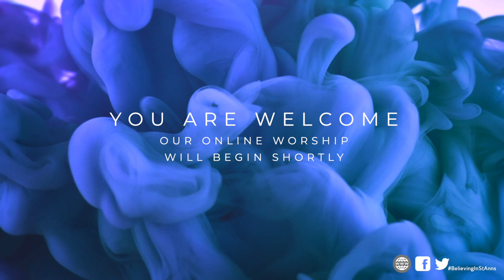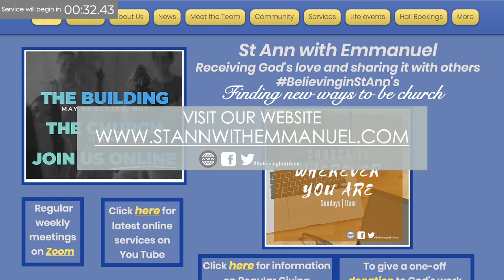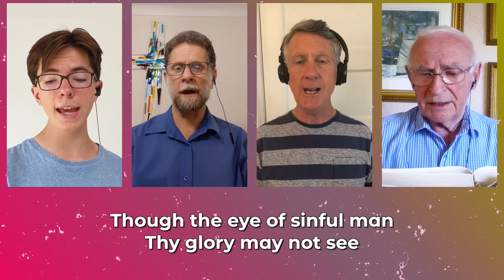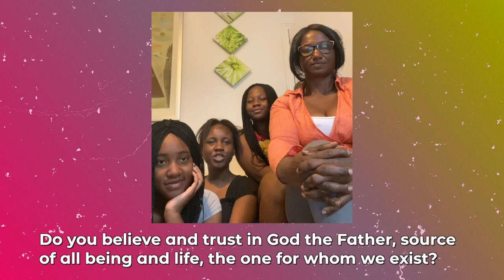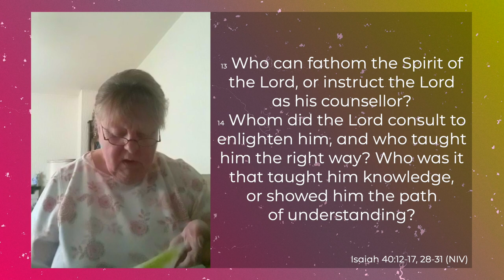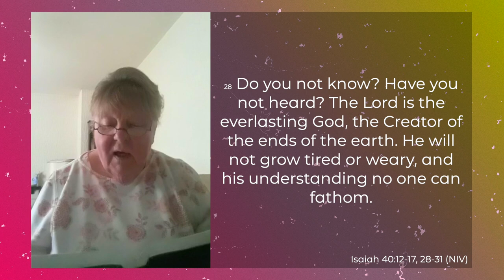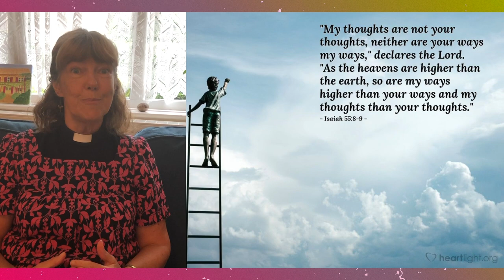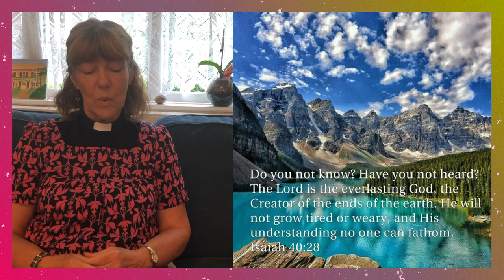Trinity Sunday | Sunday 7th June 2020 | St Ann with Emmanuel Church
This Trinity Sunday is led by reverend Maureen as we look at the Wonder of God the Almighty Three-in-One. Please do get in contact if you wish to know more about Jesus.